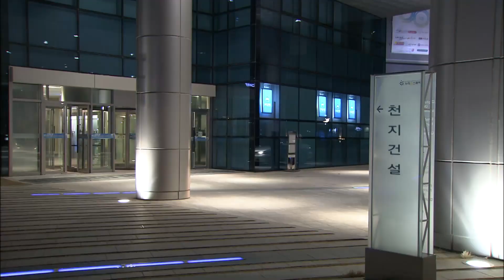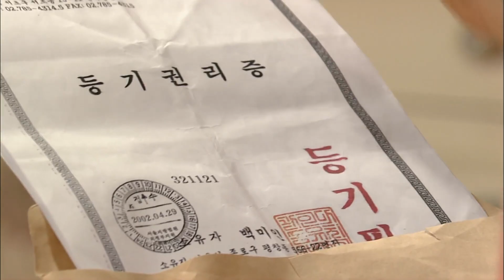[아내의 유혹 Tempation of Wife] 반격 시작 Start counterattack EP.107-3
아내의 유혹 [Tempation of Wife] EP.107-3
그동안 애리와 소희의 공격에 궁지에 몰리던 은재는 수빈의 도움으로 땅문서를 얻고 반격을 시도하는데...
Eunjae, who has been in trouble with the attacks of Ari and Sohee, attempts to counterattack by obtaining a land document with the help of Subin